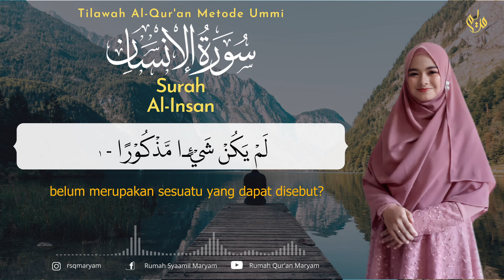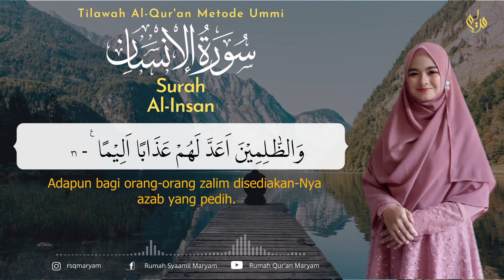Murottal Juz 29 Surah Al Insan - Metode Ummi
Surah Al Insan - Metode Ummi
Semoga bermanfaat😇

Rekening :

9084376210 (BSI) a.n Maryam Ulibaqiyyah Assalma
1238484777 (BNI) a.n Muhammad Hisyam